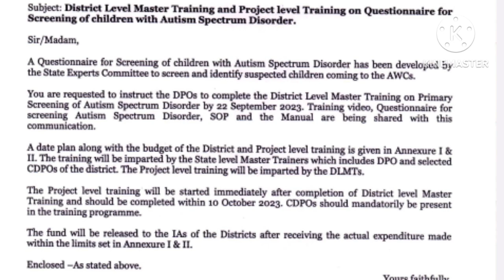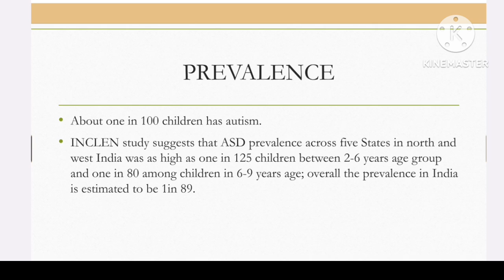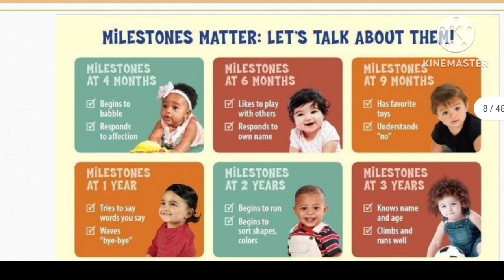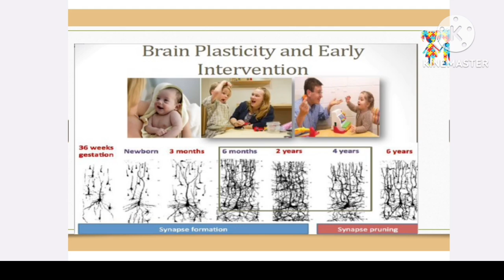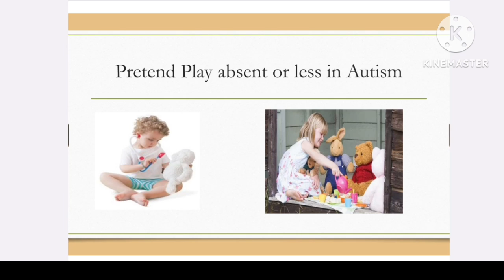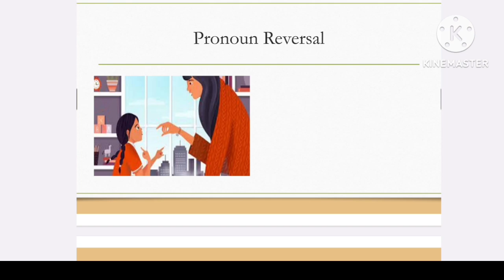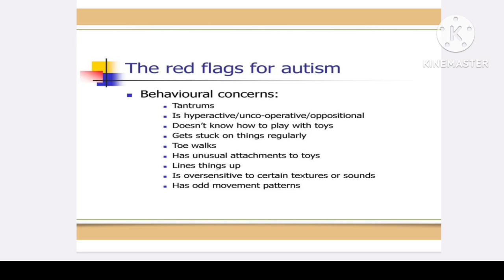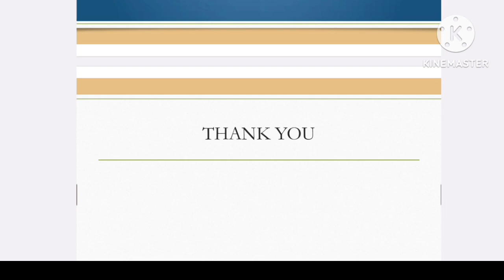💥💥কিভাবে শিশুদের অটিজম স্পেক্ট্রাম ডিসঅর্ডার স্ক্রিনিং করবেন? কিভাবে বুঝবেন শিশুটি অটিষ্টিক কিনা?